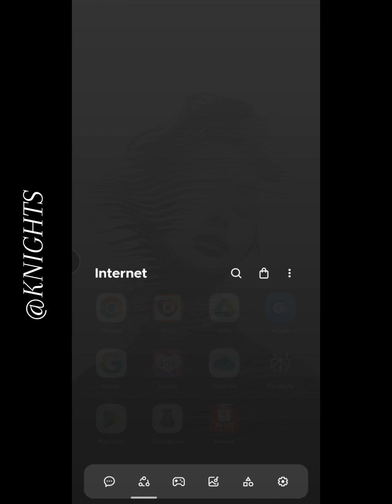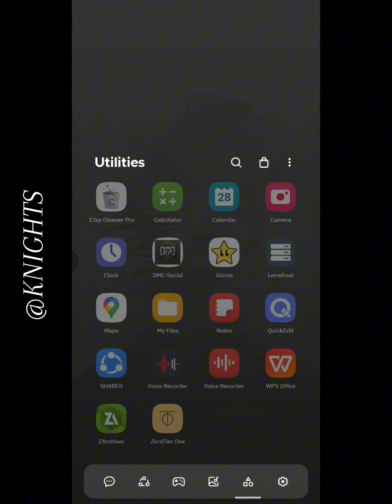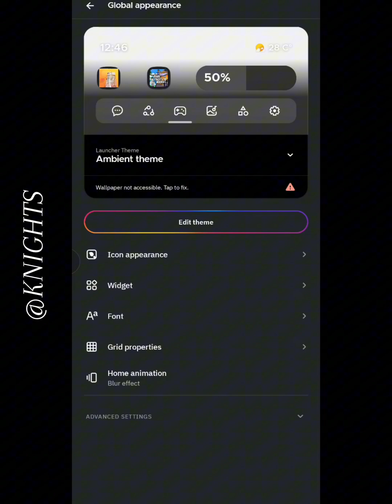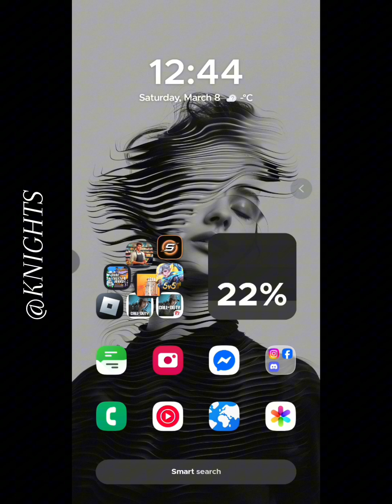Smart Launcher 6 Overview: The Ultimate Android Customization Tool And Smooth Launcher!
In this video, we explore Smart Launcher 6, a powerful and customizable launcher for Android devices that enhances your user experience.

Here's some features of pro version:
• Customizable App Drawer: Access advanced customization options for your app drawer layout.
• Hide Apps: Keep your apps private by hiding them from the app drawer.
• More Widget Options: Unlock additional widgets for even more personalization.
• Ad-Free Experience: Enjoy Smart Launcher 6 without interruptions from ads.